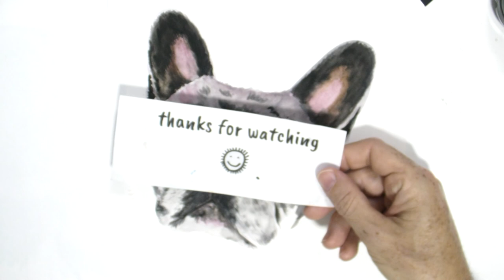How to paint Black bulldog in watercolour - 366 Watercolour Challenge - Day 320/365